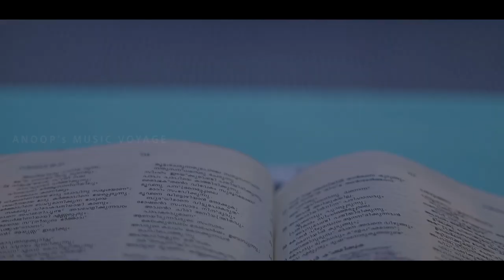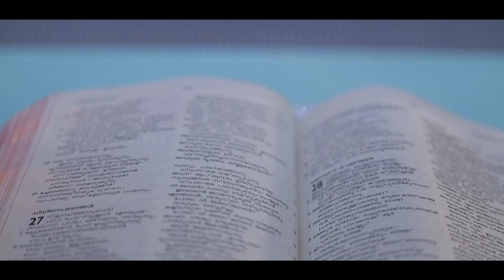ഈശോ നീ വരുമ്പോൾ Eesho Nee Varumbol /Joji_Johns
🌹 Welcome To Anoop's Music Voyage Music Channel 🌹

Get Alert For our Latest Release

                       🎶Song Details🎶

Audio.
Presents    : Cmc Jayamatha Province

Lyrics   ✒️  :  Sr Glory Cmc

Singer          : Sneha Babu

Flute            : Rajesh Cherthala

Solo            :  Francis

Studio         :  Pala Communications

Chorus        : Sr Maria Therese, Sr Linta cmc
                       Sr Deleena Cmc

Viedio.
Staring         : Sneha Babu &  Sr Glory Cmc

Visual &
Editing Wrks :   Deepu Edassery
                           (AD Movie Lab)

Post production AD Movie lab വാഴക്കുളം

**ANTI-PIRACY WARNING**

The Audio Visual Content Is Licensed to
ANOOP'S MUSIC VOYAGE and is Protected by Copyright lows and intellectual property rights.
The Audio Visual Content is Protected and licensed to ANOOP'S MUSIC VOYAGE

The content is copyright  to anoop's music voyage ( youtube channel ).Any unauthorzied Re-production, Re-distribution, or Re-upload is strictly prohibited of this production. Legal action will be taken against those who violate the copyright of the following material presented

For your valuable feedback please reach out

Office    :  AD Movie Lab
                  Bypass Road
                  Vazhakulam
                  Muvattupuzha 686670

Thanks 🌹  Anoops Music Voyage 2020